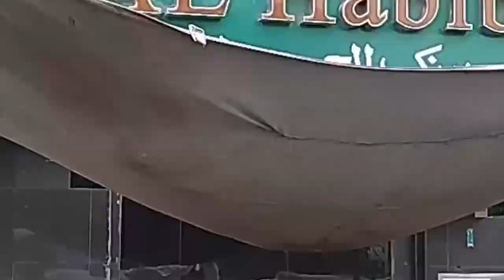Open Dollar Account in a Day [Karachi Pakistan]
Open Dollars Account in a Day | Karachi

Note: For more information about seafarer aur seaman you can visit our

dollar account in pakistan, foreign currency account in pakistan, open dollar account in pakistan, best dollar account in pakistan, best foreign currency account in pakistan,